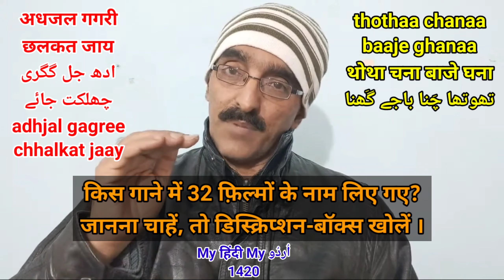Urdu Dictionary | Adhjal gagri chhalkat jaye • Thotha chana baaje ghana